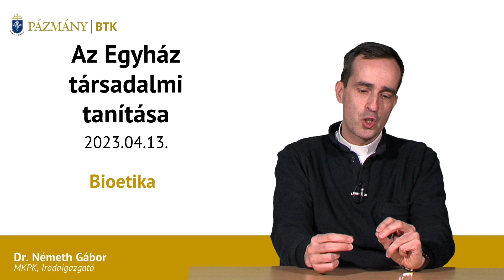Az Egyház társadalmi tanítása - Németh Gábor - előzetes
A 2022/2023-as tanév II. félévében az Egyház társadalmi tanítása c. kurzus órái az online térben is elérhetőek.
Ebben a videóban a kurzus ötödik,  április 13-i órájának rövid, előzetes összefoglalója látható.